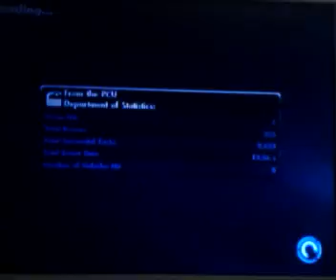Skate 3 1up battle